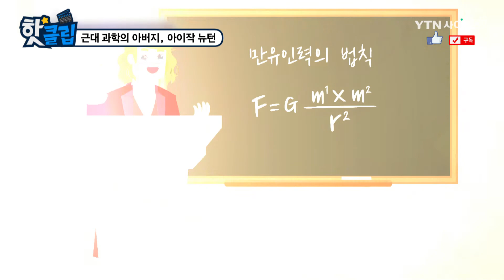만유인력의 법칙을 발견한 근대과학의 아버지, 아이작 뉴턴! / YTN 사이언스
어렸을 때부터 주어진 문제를 해결할 때까지 생각하며
사고력이 깊어진 뉴턴은
세상을 뒤흔든 만유인력의 법칙을 발견했다.

근대과학의 아버지라 불리는
아이작 뉴턴의 이야기를 들어보자.